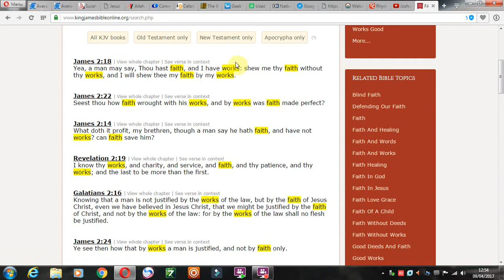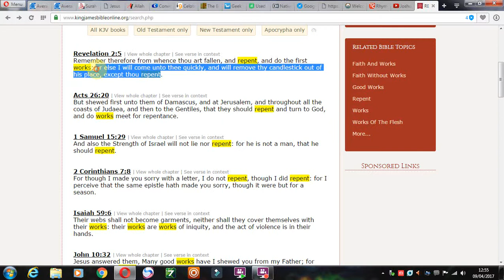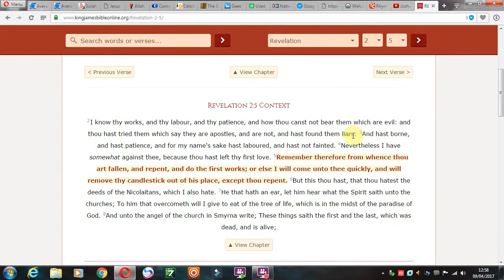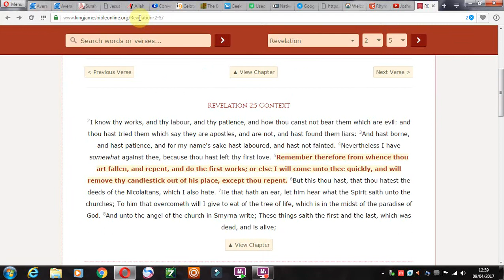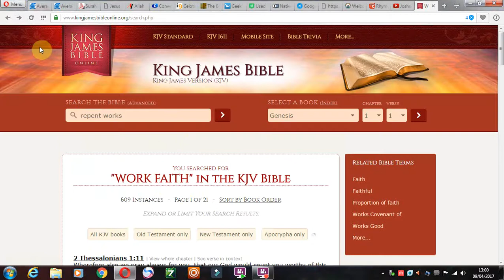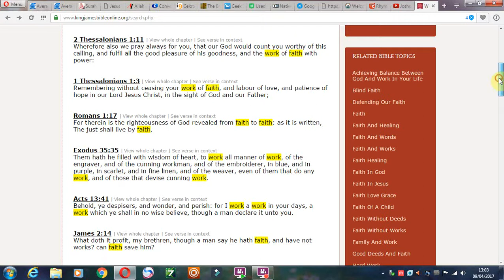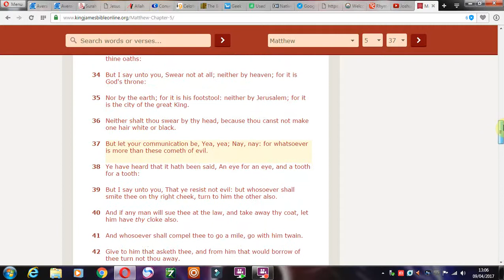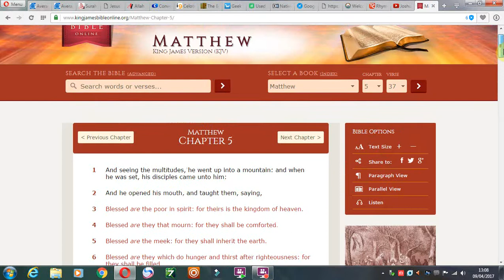Is Your Faith & Works Alive or Dead?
a short video about what God expects of His people.